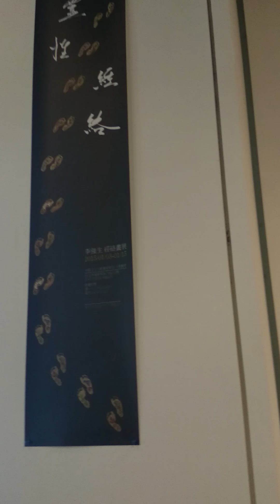2015/01/03~01/15 靈性經絡/李強生經絡畫展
展覽序言

李強生先生(字雲巖)專業經絡老師，人體經絡本身即是藝術，長年研究教學這門古老的身心藝術，讓我從人體的外在觀象，進入到身體內在能量領域，身體的意志與靈魂交錯，宗教與藝術的融合，在身心內在科學的基礎下，更開顯這個未知領域的探索，身體內在經絡線無形的氣線聯結著身體內在的山河大地風景，地水火風般的氣脈與情緒交錯變換流動，在本然內在造物之美與宗教終極虛空中，身體如同空心竹，宇宙透過這人身竹器吹出古老的神曲，迴盪在空中。

這次展出作品有【手太陰肺經系列】、【手厥陰心包經系列】，肺經主表達、心包經主感受，在不同的穴道意象裏以羅漢常住之型態呈現其精神涵義，此外展出【靈性系列】的大幅作品【歸途】與【武將】以及用草藥為媒材的【草藥畫】，所有作品皆為第一次公開展出，歡迎各界前輩賢達參觀指導。

一條從生到死的靈魂脈絡

紀錄著我們的文明與歷史

循著這條脈絡

我們將找到回家的路

找回自己

展覽名稱 : 靈性經絡  李強生經絡畫展

展覽日期 : 2015/01/03 至 2015/01/15

開幕活動 : 開幕雅集 : 2015/01/03(六)下午2:30

主辦單位 : 財團法人華岡興業基金會

贊助單位 : 雲巖經絡藝術文化

展覽者 : 李強生

執行單位 : 中國文化大學推廣教育部視覺中心

展覽地點

文大推廣部大夏藝廊 : 台北市大安區建國南路二段231號1樓(近大安森林公園和平東路口)

開放時間：周一至周六09:00~21:00；周日09:00~17:00